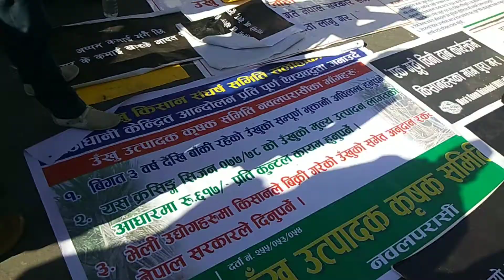उखु किसान सडकमा। सरकारले कहिले सुन्ला माग?